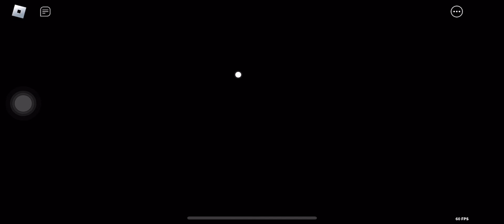Fnf vs Hypno shitno + death animation (recorded on Roblox lemon funky) solo (reupload fixed text)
i did not know the name of the pokemon when i uploaded this, but the pokemon is shitno